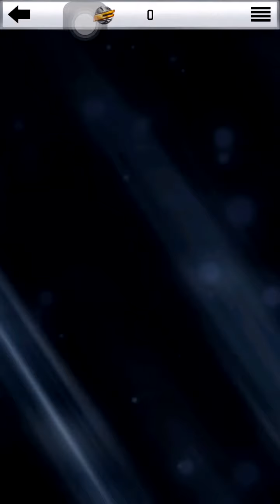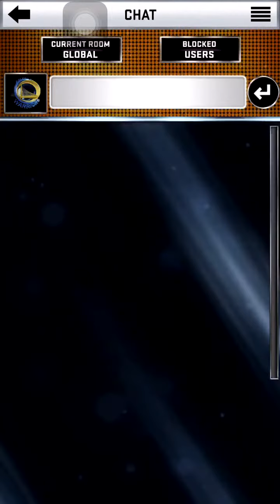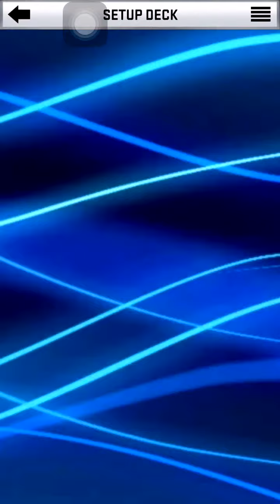Introduction (MyNBA2K17) EP1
Today, I play the mobile game MyNBA2K17, Enjoy :)